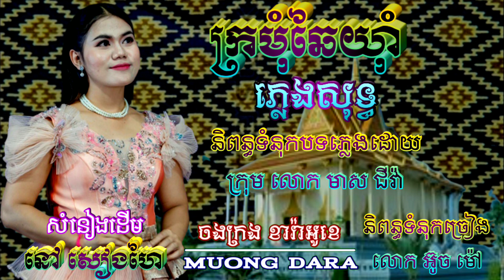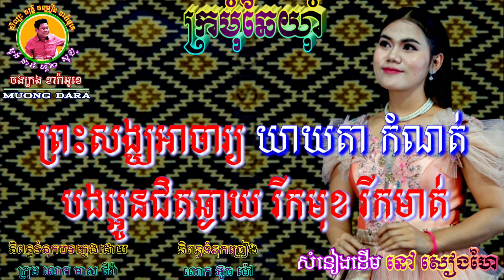ក្រមុំរាំឆៃយ៉ាំ🎶ភ្លេងសុទ្ធ🎼សំនៀងដើម កញ្ញា នៅ សៀងហៃ🎙️និពន្ធទំនុកច្រៀង លោក អ៊ូច ម៉ៅ🎻ជូនតាមសំណើរ🎸